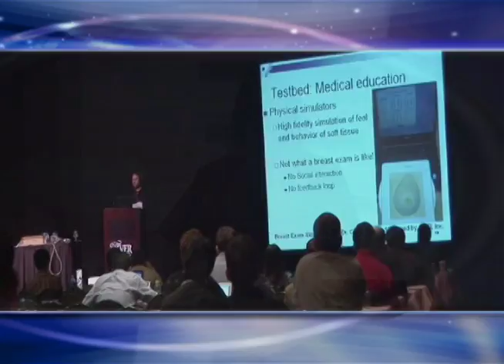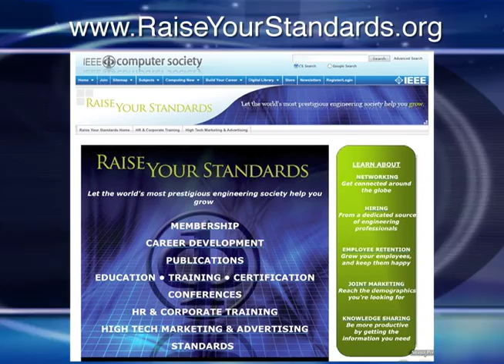Welcome to the IEEE Computer Society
The IEEE Computer Society is the world's leading organization of computing professionals. We foster technology innovation for the benefit of humanity.